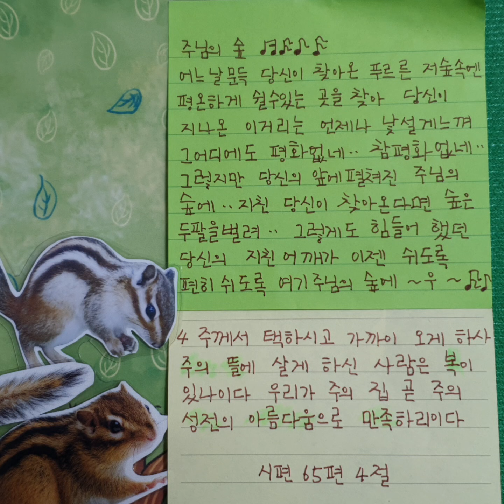시편65편4절말씀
감사합니다

사랑합니다

축복합니다